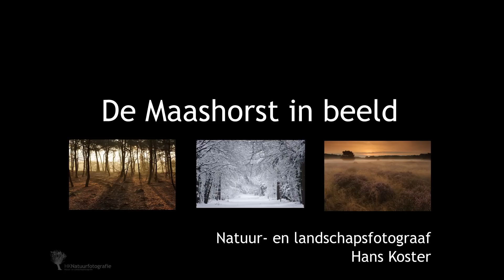De Maashorst in beeld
Compilatie van (sfeer)beelden gemaakt door natuur- en landschapsfotograaf Hans Koster. In deze presentatie is geprobeerd om alle delen van de Maashorst aan bod te laten komen: Herperduin, Slabroek, Bedaf, Brobbelbies, Wijstgronden, Kanonsberg zijn onderdeel van deze presentatie die speciaal is gemaakt voor de medewerkers van Staatsbosbeheer Regio Zuid.